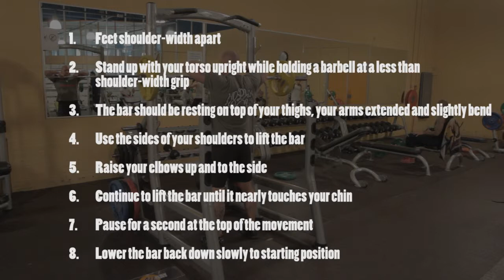How to: Upright Row (50kg)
Stoneman Workout (free workout programme and tips)
Upright Row by Maus (8 x 50 kg)